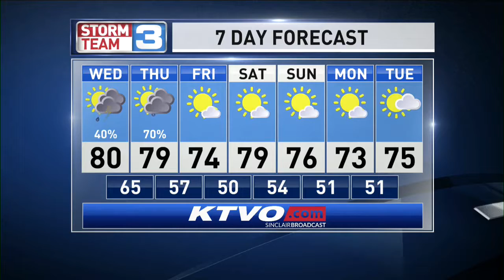Meteorologist Riley Fannon AM Weather 05-02-18